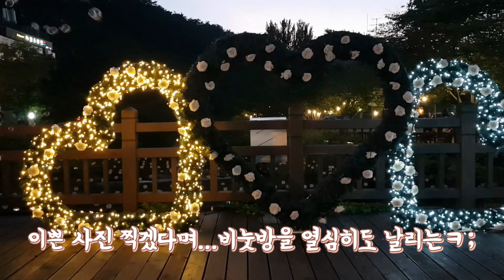VLOG. 안양유원지에서 맛있는 초복 한방오리백숙 먹기! [초복/한방오리백숙/안양유원지/계곡]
안녕하세요!

화질이 낮게 나오시는 분들은 품질에서 HD설정후 시청해주세요!